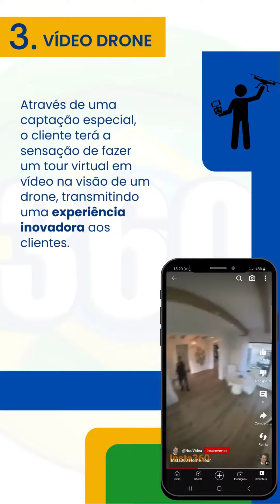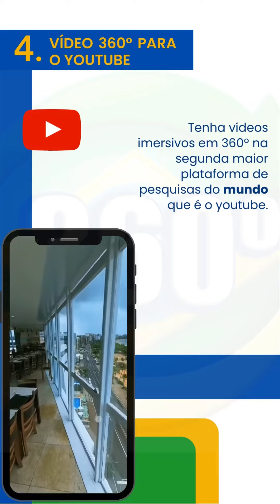Profissional 360° - Fortaleza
Para entrar em contato conosco siga no Instagram